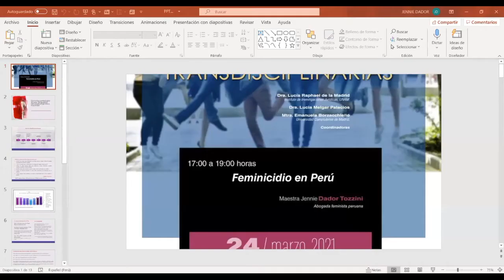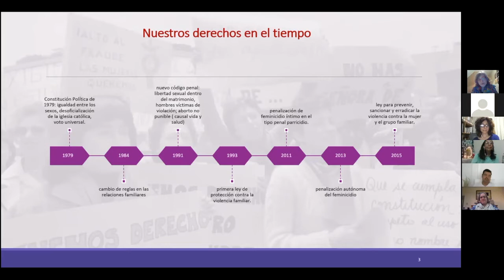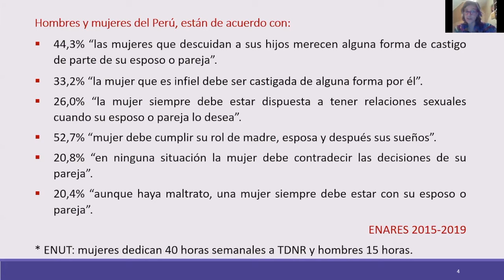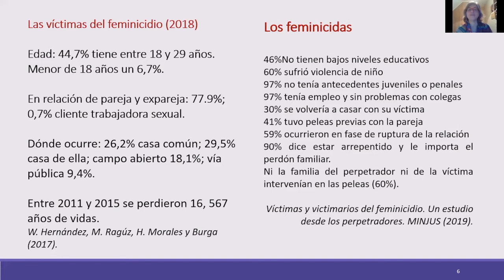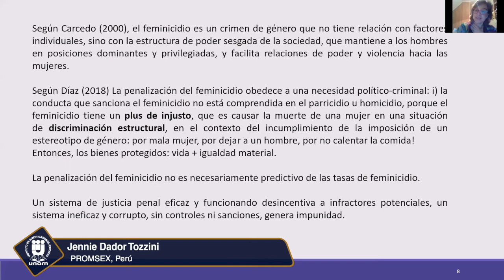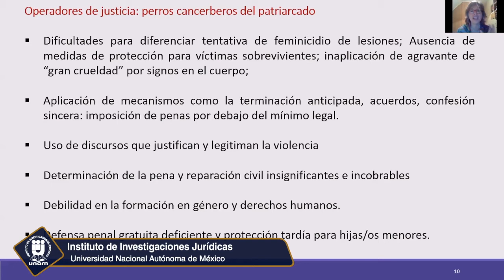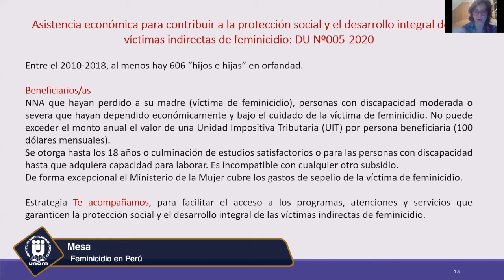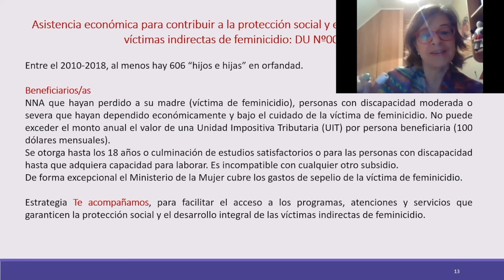Feminicidio en Perú, IIJ-UNAM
Seminario Subjetividades, Ética y Género: reflexiones transdisciplinarias
Mesa. Feminicidio en Perú
24 de marzo de 2021